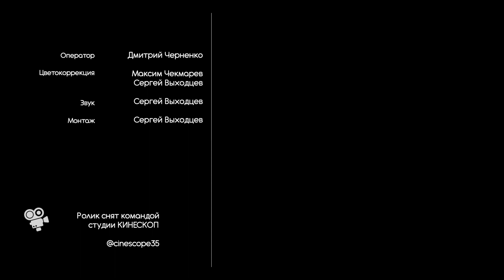Ножи подкаст №001 в гостях Фёдор Rodrigues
Если вы помните, то в первом выпуске мы обещали, что в гостях у нас будут ножеманы. Обещания надо выполнять, и вот, сегодня поговорим с Фёдором Rodrigues о том, как он стал ножеманом, о его любимых ножах и по какому признаку он их собирает. Ну и конечно же какие НОЖИ он принес с собой!

И не забудьте предложить варианты названия для подкаста!

Спасибо за дизайн превью скромному человеку, который отказался указывать своё имя)